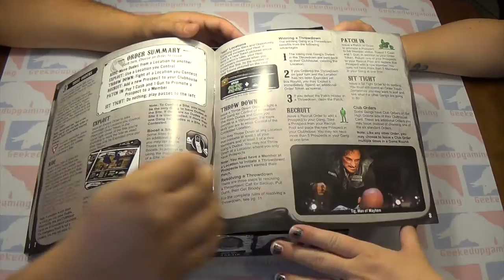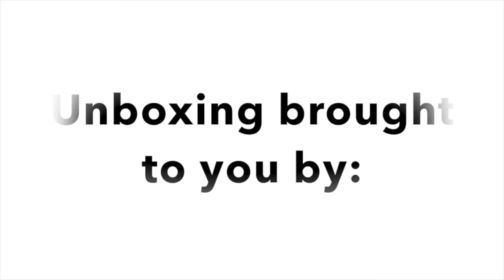The sons of ANARCHY board game/ Unboxing / ​⁠@GaleForceNineGames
Based on the hit TV series, in Sons of Anarchy: Men of Mayhem players take the role of rival gangs out to control territory, accumulate contraband and reap the monetary rewards of illegal enterprise.

With each turn gangs must attempt to control a range of sites by assigning gang members and resources to claiming, defending and fighting for money, contraband and guns. However, other players can challenge the right for territory, which will lead to conflict! Negotiate, threaten and ally with rival gangs when it serves your needs, but be wary of the inevitable knife in the back. This game is about making and breaking alliances, and only the gang with the most money at the end of six rounds wins.

COMPONENTS
Early copies of SoA: Men of Mayhem included a manual listing incorrect component counts. The corrected component counts are:

4 Clubhouse cards (1 per player)
4 Player blinds (1 per player)
4 Dice (1 per player)
20 Members (5 per player)
20 Prospects (5 per player)

24 Site Tiles
36 Anarchy Cards
4 Hardcore Anarchy Cards (identifiable by a red border)
136 Cash
34 Order tokens
16 Heat tokens
24 Contraband
24 Guns
1 Reaper Patch

NOTES

+ Due to a packing error many first print copies of the game are missing a reference card, 'The Black Market'. You can find the PDF for this card in the files section of this page. The missing card also comes in both the Sons of Anarchy: Men of Mayhem – Grim Bastards Club Expansion and Sons of Anarchy: Men of Mayhem – Calaveras Club Expansion.

+ First print copies of SoA: Men of Mayhem include a promo Clubhouse Card for the 'Grim Bastards' Motorcycle Club, which can be used as a substitute for one of the other playable gangs. This promo is also now available as part of a full 5th player expansion in the Sons of Anarchy: Men of Mayhem – Grim Bastards Club Expansion.